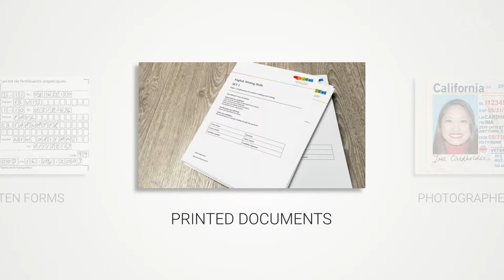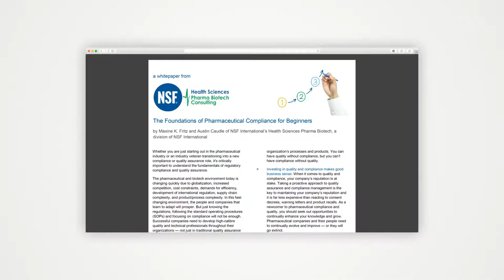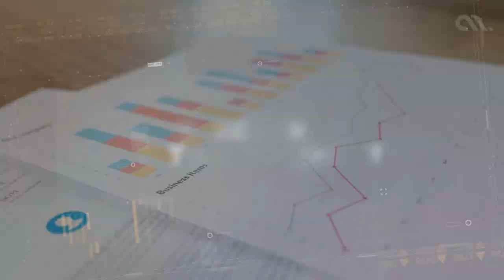Automating Information Retrieval using AI-powered Robotic Process Automation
Most businesses have to deal with handwritten, printed documents or lengthy archives. Processing these documents takes up time and valuable human resources.

What if machines can automate the information retrieval process for you?

This video provide an insight into how to make the information retrieval process more efficient with the use of RPA.

"The terms RPA and AI are often used interchangeably. However, there is a significant difference between the two. Read this article to get a better understanding about RPA technology."

"Today, business operations are witnessing a wave of digital disruption led by automation. RPA technology has become popular in several industries like finance, healthcare, manufacturing etc. Find out how your business can use RPA for better productivity."

"Manual reconciliation is a very lengthy and inefficient process. It leads to duplicate information, human errors, data format discrepancies and more. RPA technology can solve these problems by automating the process with high accuracy."

Accubits isn’t just a company, it’s an innovation hub that allows trailblazers and creative thinkers to channel their energy into finding solutions for modern world problems. We work with organizations to help them transform their operations with cutting-edge technology like artificial intelligence and blockchain technology. Our unique approach to solution development allows us to think proactively and adapt to the rapidly changing times.